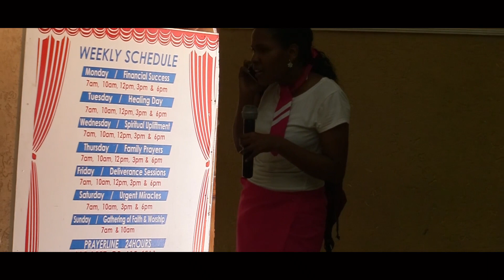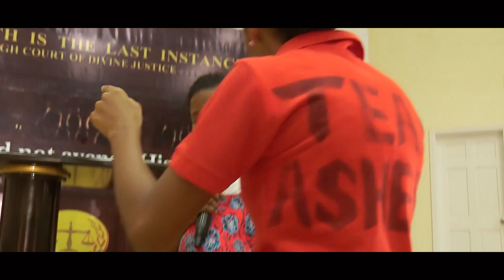YPG Drama 'Bad Influence'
EVERY SUNDAY at 12:00pm
162 Charlotte & Wellington Street, Lacytown, Georgetown, Guyana.
ALL YOUTHS are Invited